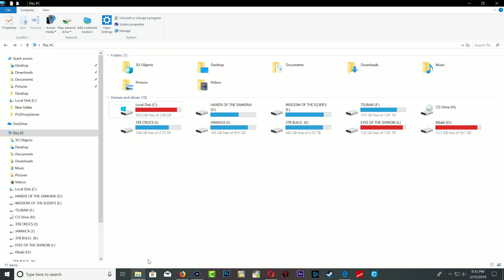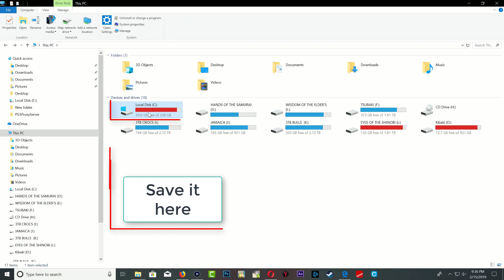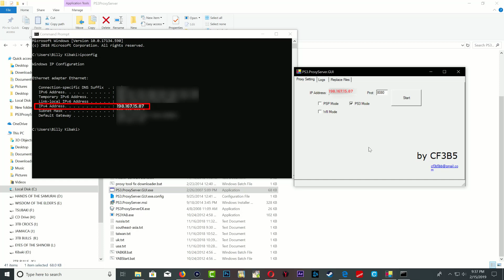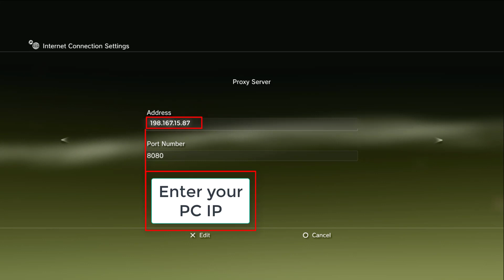How To ByPass 4.84 Update And Activate Your System Or Login For Han Exploit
if you have any problem install